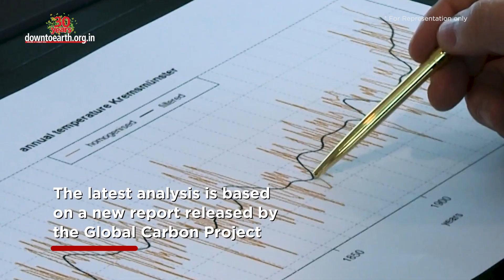1.5C warming threshold to be passed in 9 years as CO2 emissions likely to rise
Global carbon dioxide emissions are expected to cross the 1.5°C threshold in the next 9 years. The latest analysis is based on a new report released by the Global Carbon Project at COP27 on November 10, 2022.  CO2 is the most prevalent among the six major greenhouse gasses that are causing global warming and the levels of CO2 emissions are expected to continue to rise in 2022 as well, reports the Global Carbon Project. Global Carbon Project comes up with country-level estimates of CO2 emissions every year during the climate conference.
According to the report, the total carbon dioxide emissions, excluding those from land use changes and deforestation, is around 36.6 billion tonnes. This is about 1% higher than the previous year. The CO2 released from deforestation would likely contribute another 3.9 billion tonnes to the mix.

The report also said that India is estimated to show a rise of 6% in its CO2 emissions, while China, who is the leading emitter of CO2 showed a mere decrease of 1% from the previous year. It is also interesting to note that the United States, being the second largest emitter is projected to increase its CO2 emission by another 1.5%. In the case of India, emissions from oil are projected to rise up by 10% and even though natural gas can bring down the emissions by a bit, It won't be enough to make a significant change.
Global CO2 emissions had dropped significantly in 2020, compared to the previous year, due to the Covid-19 pandemic. But this year, the emissions are expected to go beyond the 2019 levels. The WMO report which was released earlier this year also noted a 50% chance for the global temperatures to temporarily go beyond 1.5°C within the next 5 years. The latest report is essentially cementing the fact that our world is racing towards the 1.5°C mark as the policies and promises still stay just on paper.